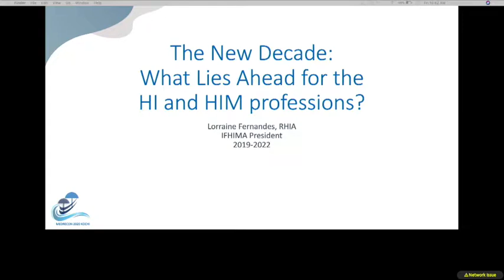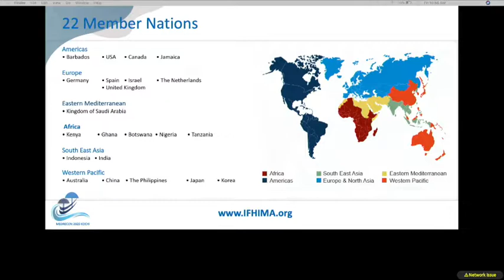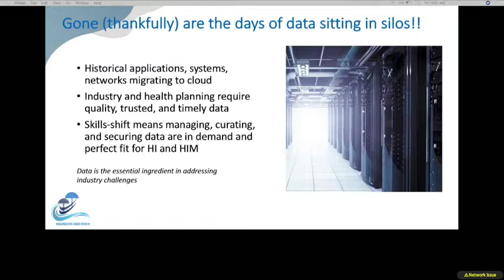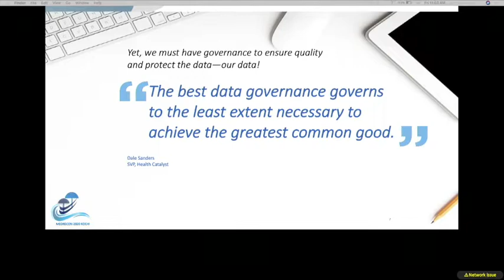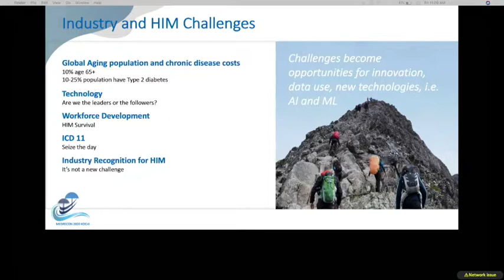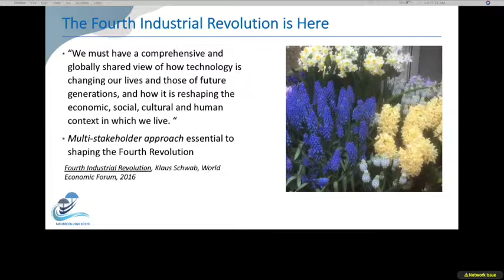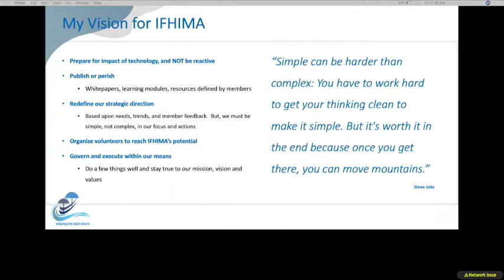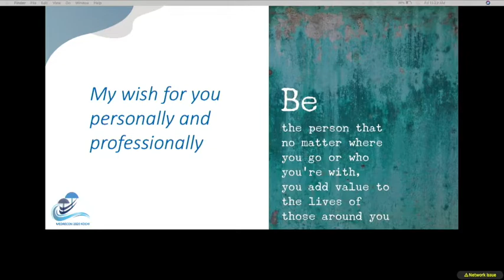MEDRECON KEYNOTE LORRAINE - Healthcare transformation-The Role of Data and Technology in the Journey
MEDRECON 2020 – the 20th annual national conference of the Health Records Association of India (HERAI) organized and hosted by Health Informatics and Health Information Management Association (HIIM) Kerala State was held at Nihara Resort, Kochi, Kerala on 7th& 8th February 2020. The theme of the conference was “Value of Data in Health Care Ecosystem, its quality and eloquent uses in healthcare practices, delivery and decision making”. MEDRECON Kochi 2020 was endorsed by  The honorable Health Minister of Kerala , Smt. KK Shailaja Teacher. The program was a remarkable milestone for HIM profession in India, as it was for the first time a national level HIM conference held in the presence of honorable  IFHIMA president, Ms. Lorraine Fernandes from the US and other eminent national and international speakers.

The grand inaugural ceremony witnessed a special address on the importance of big data and Artificial Intelligence in emerging healthcare scenarios by the Chief Guest Dr. Madhu Raikwar, Director – Central Bureau of Health Intelligence, Ministry of Health & Family Welfare, Govt. of India. Ms. Lorraine Fernandes, the President of International Federation of Health Information Management Associations (IFHIMA) was the Guest of Honour and delivered keynote address titled “The new decade: What lies ahead for the HI and HIM Professions” on the first day of the conference. HERAI President Mr. Suresh Carlton and Dr. Sabu Karakka Mandapam, President HIIM association welcomed the gathering and emphasized about the significance of HIM profession in India. Mr. Mujeeb C Kandy, Vice President of HIIM Kerala State and Chair of Scientific Program and Logistics spoke about the importance of the conference theme.  Mr Selvakumar Swamy, President of HERAI international Chapter  and Mr. Wilson Thaya, Secretary of  HERAI  highlighted the excellent support received from HIM professionals across from India and the Gulf region for the successful conduct of MEDRECON 2020. Ms. Lorraine officially released the MEDRECON 2020 souvenir during the inaugural session.

The conference was attended by around 500 delegates from all over India, including a sizeable number of international delegates from United Arab Emirates, Qatar, Kingdom of Saudi Arabia and Sultanate of Oman. The professionals from diverse fields of healthcare such as Directors, CEO’s, Health Information Managers, Healthcare IT experts, Revenue cycle managers, Medical records officers, Executives, Hospital administrators, Clinicians were those participated in the conference. More than hundred HIM students from various institutions across India made the conference sessions more vibrant. MEDRECON 2020 was also awarded with 4 AAPC CEUs, which added more value for the conference sessions and beneficial for the participants.

In two days of the conference, 31 scientific sessions were held under eight themes with lots of meaningful deliberation. A special panel on ‘Data Privacy’ led by Ms. Lorraine Fernandes was well received by the delegates.  Dr. Osama Elhassan, Dubai Health Authority was the keynote speaker for the second day and he spoke about ‘eHealth Implementation in United Arab Emirates – Case Study’. Eminent 30 speakers from national and international level shared their expertise through various sessions held under following themes:

- Emerging Data Uses, Information Governance & Resource Needs
- Revenue Cycle Management & Clinical Coding
- Clinical Documentation Improvement & Patient Experience
- Governance, Leadership & Laws on HIT
- Data Standards, Data Uses & Data Quality
- Accreditation, Healthcare Settings & Process Flows
- Data Analytics and Information Governance

On the first day, several HIM professionals were recognized for their contribution towards HIM profession during the awards ceremony. An exciting cultural show depicting the traditional art forms of Kerala and performance by HIM students was the center of attraction during the award ceremony held at the end of the first day of the conference.

A post conference workshop on ‘Clinical Coding and Clinical Documentation Improvement’ for HIM professionals was held on 9th February. AHIMA approved trainers conducted the workshop on Cardiovascular CPT coding, CDI program implementation for IP and OP settings, ICD 10CM and ICD 10PCS – practical approach. Around 25 HIM professionals participated in the workshop and the workshop has been credited with 5 CEUs approved by AHIMA (American Health Information Management Association).

All the scientific sessions of conference and workshop were video recorded and now made available for the benefit of registrants and those who could not able to attend the conference and workshop through HIIM Kerala Youtube Chanel. The MEDRECON organizers would wish to place on record the support received from various exhibitors and sponsors, especially the MEDRECON 2020 learning partner – Centre for Health Information Studies and Solutions (CHISS) Kerala, India.